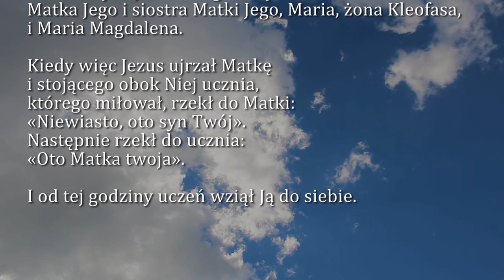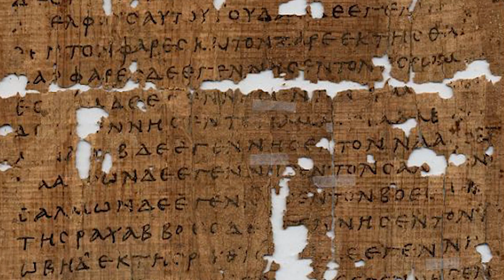Dobra Nowina na dziś | 2 maja - Uroczystość NMP, Królowej Polski